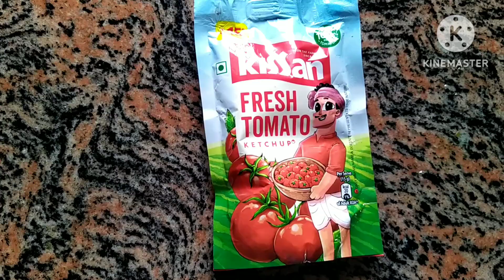সহজেই পাস্তা বানিয়ে সবার চোখে ইউনিক হয়ে যান।। হালকা ফুলকা পাস্তা রেসিপি।।Pasta Recipe in Bengali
pasta recipe
pasta recipes
recipe
easy pasta recipe
easy recipe
easy pasta recipes
pasta
easy recipes
recipes
healthy pasta recipes
veg pasta recipe
fresh pasta recipe
pasta recipe at home
shrimp pasta recipe
pasta sauce recipe
pasta dough recipe
dinner recipes
easy pasta salad recipe
italian recipes
pasta salad recipes
vegetarian pasta recipes
italian recipe

Rinkur hesel2024